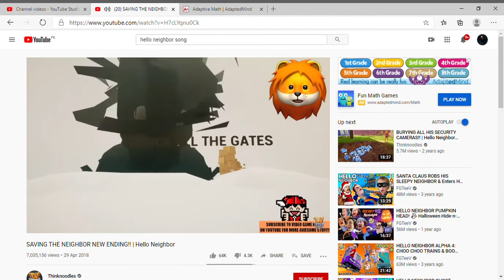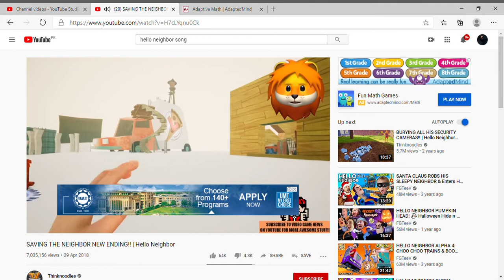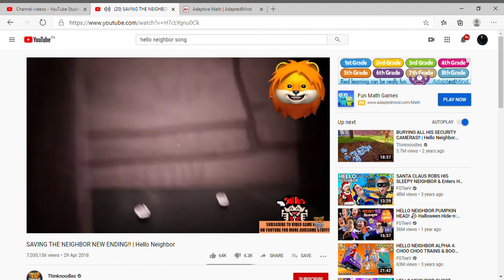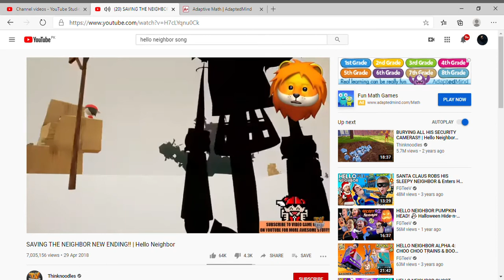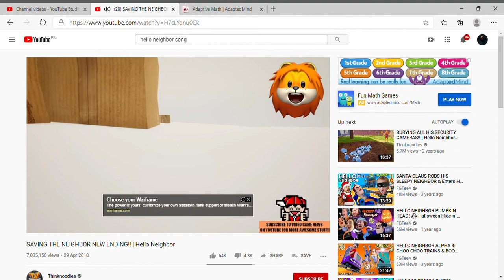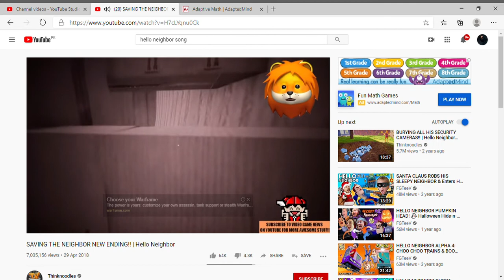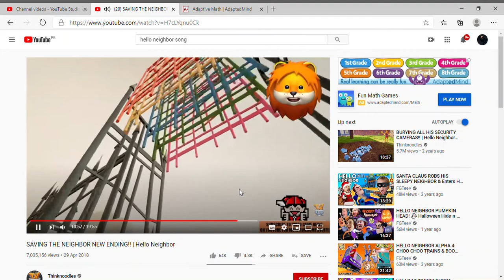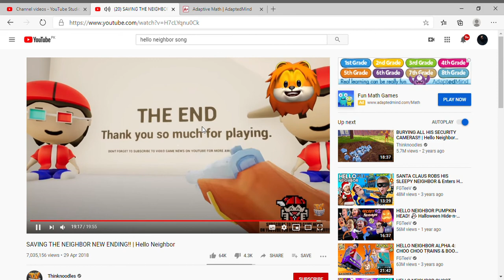saving the neighbor video oldest vid